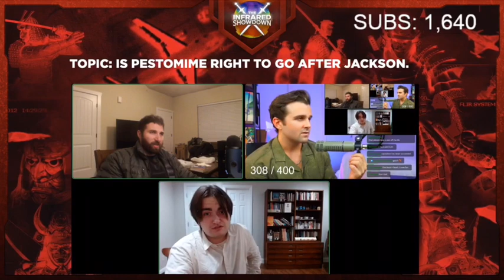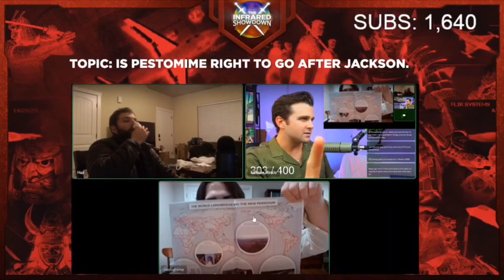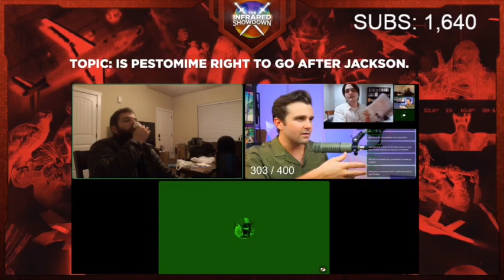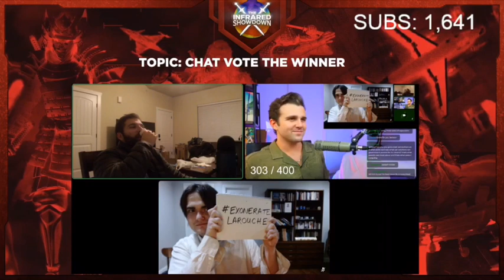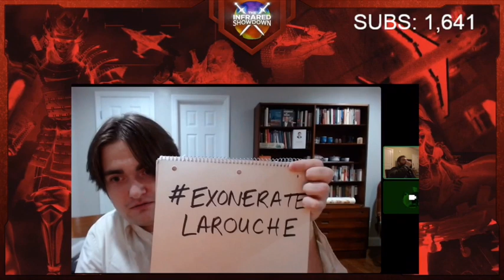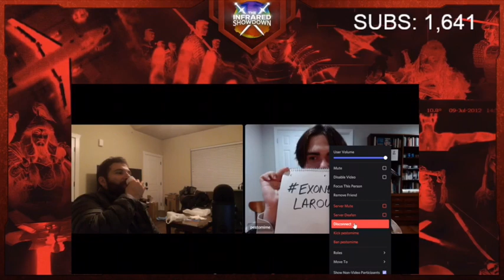Pestomime vs Jackson Hinkle | Infrared Showdown